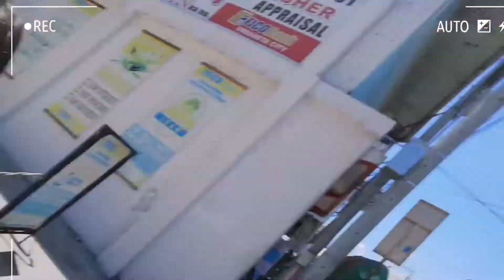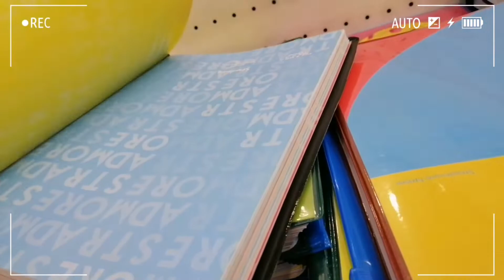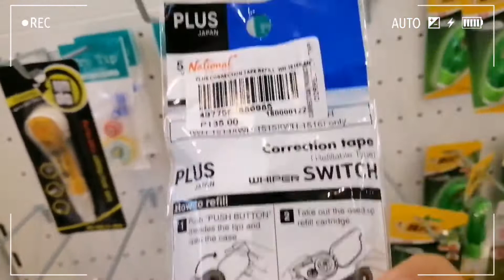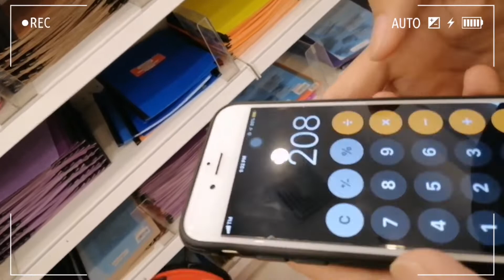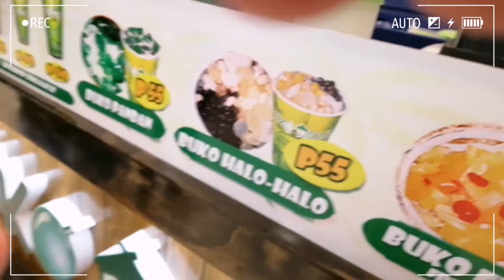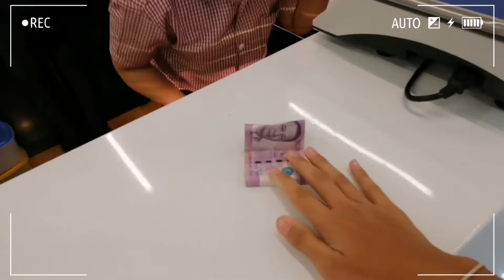Back to School Shopping Vlog 2019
Late upload hehe
Hey guys it's Sean and I'm back again with another vlog! Hope you guys enjoyed this school shopping vlog!

ITEMS USED!
:Huawei Nova 3i (Front/Back Camera)

:Kinemaster Pro (Editing App)

:Power Director Bundle (Editing App)

:MEFOTO (Tripod)

Sdeyalnan